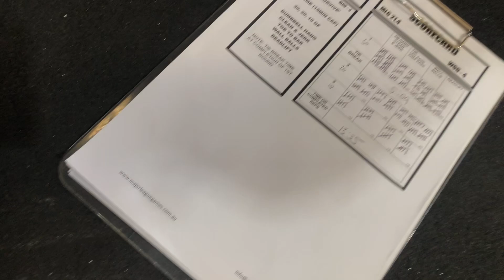18 September 2021